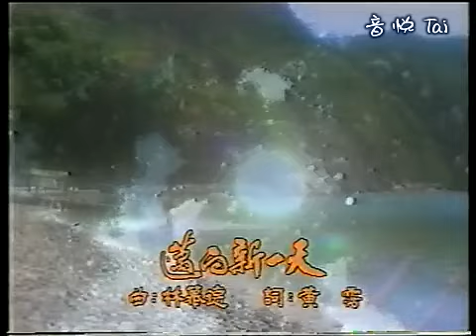梅艷芳、李中浩 - 邁向新一天(1985)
邁向新一天

男：悠然望向　前方我望見　前途路向　亮起太陽
明媚耀燦　晨光照萬里　重燃亮我　內心渴望

女：讓黑暗　與悲傷
到今朝　作別　重尋獲理想
共方向　毋退讓
前途共闖　開新氣象

合：人邁向新的一天　跨新步放眼遠方
迎來朝暉　將人照亮

女：用歌聲
男：以歡笑

合：我心引入美麗陽光
人邁向新的一天　開新路到那遠方
發放身心　光芒百丈

女：像旭日
男：呈朝氣

合：我心發射　衝勁萬丈